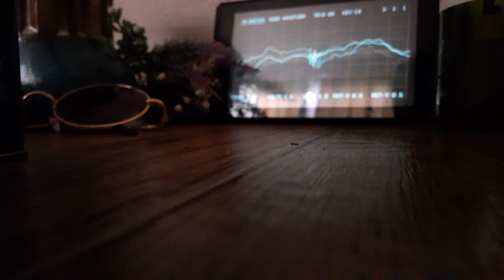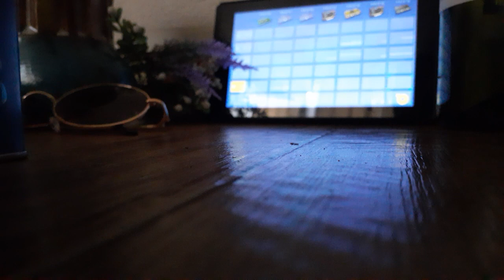📻🎧🎵【SpaceTravel🚀🛸🌃】沙羅漫蛇 Power of Anger - Fly High 【Spaceship Atractive Act .1】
Arrengement coverling

Traveling of Space

Invite by

©️SeasideRadio
©️Studio x